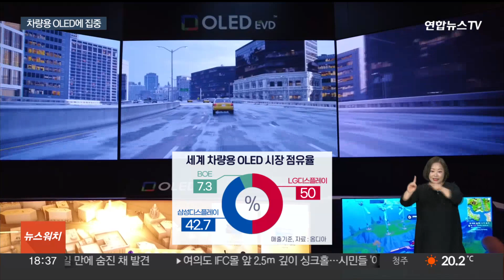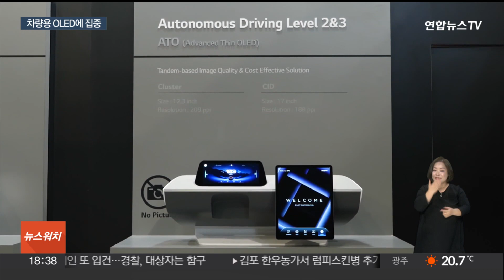LG·삼성디스플레이, 미래 먹거리는 차량용 OLED / 연합뉴스TV (YonhapnewsTV)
LG·삼성디스플레이, 미래 먹거리는 차량용 OLED

[앵커]

자동차가 단순한 이동수단을 넘어 '달리는 생활공간'으로 진화하고 있습니다.

특히 자율주행차를 중심으로 한 미래모빌리티가 급부상하면서 차량용 OLED 수요도 늘고 있는데요.

차량용 OLED 시장이 2조원 가까이 성장하는 등 잠재력이 클 것으로 기대되면서 우리 기업들도 초격차를 벌리는 데 집중하고 있습니다.

[기자]

차량 천장에서 넓은 화면이 부드럽게 내려옵니다.

이 화면은 좌우로 구부러지는데, 운전자가 최적의 시야를 확보할 수 있습니다.

국내 디스플레이 업체들이 선보인 차량용 최신 OLED 기술입니다.

자율주행차를 중심으로 한 미래 모빌리티 시대가 다가오면서 차량용 OLED 수요도 늘고 있습니다.

차 안에서 콘텐츠를 즐기는 시간이 길어지고, 차량 내부 인테리어 또한 중요해지면서입니다.

현재 차량용 OLED 시장은 LG디스플레이와 삼성디스플레이가 주도권을 쥐고 있지만, 중국 업체들이 후발주자로 빠르게 따라붙고 있습니다.

이에 우리 기업들은 화면을 접고 펼치는 등 신기술을 적용한 제품을 선보이며 기술 초격차를 벌린다는 계획입니다.

아울러 글로벌 완성차 업체에 제품을 공급하면서 시장 장악력도 키워가고 있습니다.

LG디스플레이는 메르세데스-벤츠와 GM의 프리미엄 브랜드 캐딜락에, 삼성디스플레이는 페라리와 아우디, BMW에 차량용 OLED 패널을 공급하고 있습니다.

세계 차량용 OLED 시장은 올해 2억6,960만 달러에서 2029년에는 13억941만 달러까지 성장할 전망입니다.

[김필수 / 대림대 미래자동차학과 교수] "모빌리티 산업이 일반 가전제품 쪽보다도 훨씬 더 클 역량이 커서 앞으로 자동차 분야를 중심으로 한 OLED 디스플레이에 대한 보급은 활성화될 것이고 주요 키가 될 것으로 예상을…."

전장 시장의 성장세에 힘입어 차량용 OLED가 디스플레이 업계의 새로운 성장동력으로 떠오르고 있습니다.